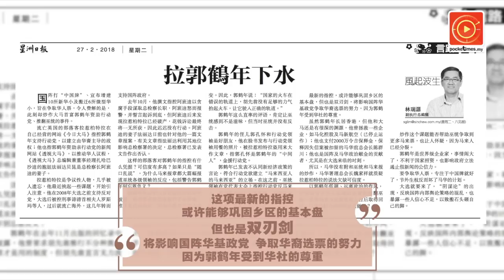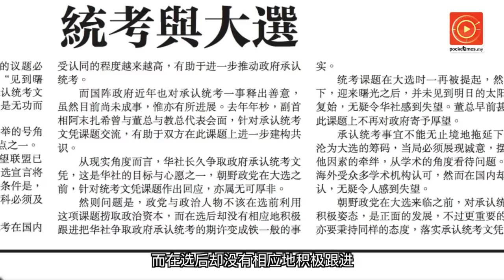拉郭鹤年下水·反映国阵大选策略混乱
大选就要来了，“阴谋论”的出现，反映国阵内部舆论策略的混乱，也暴露一些人信心.
《风起波生》全文：goo.gl/AKR5bA
《星观点》全文：goo.gl/9NkBNS